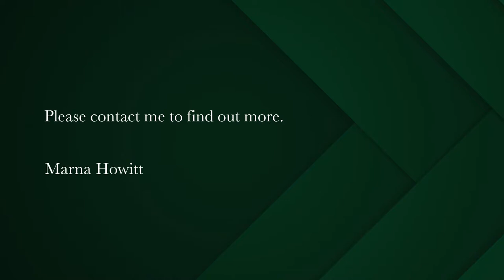2 bedroom house for sale in Saldanha Bay | Pam Golding Properties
The Starter Home! Great price!
Centrally located in Saldanha this home is just right for 1st time home buyers.

2 bedrooms with BIC
1 full bathroom,
Open plan kitchen & living room with a built in braai,
Single garage,
A large enclosed garden with ample space space for ad-on extras.